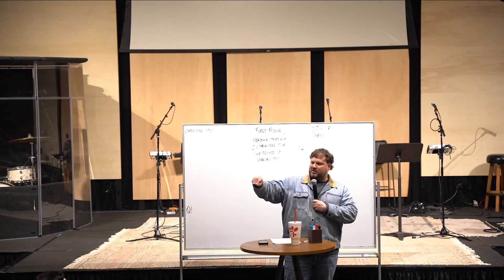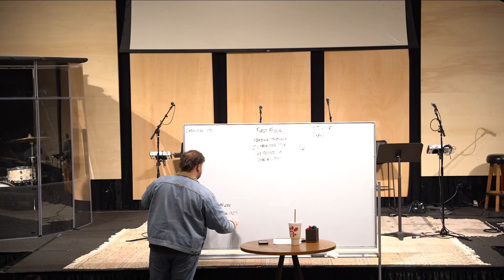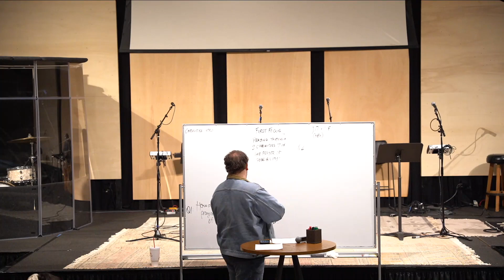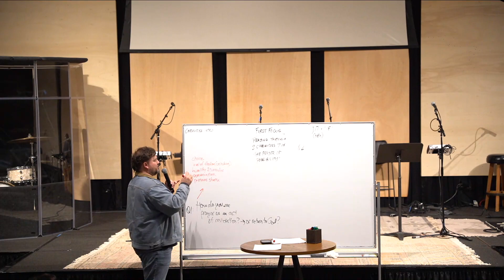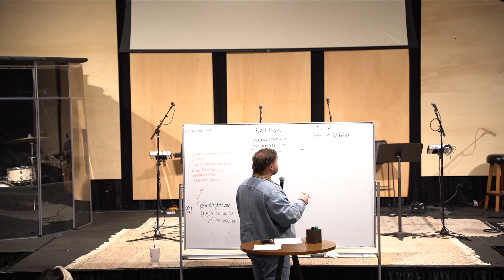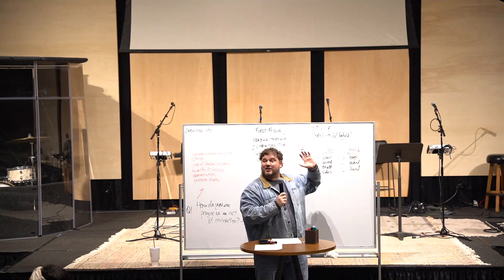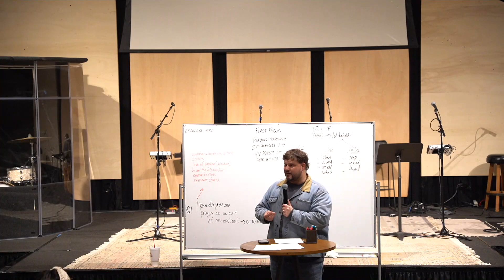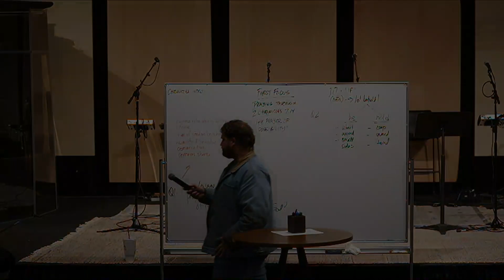First Focus Prayer - The Prayer of Possibility